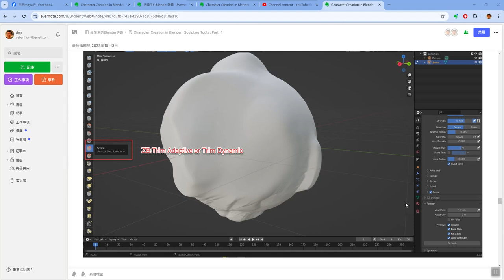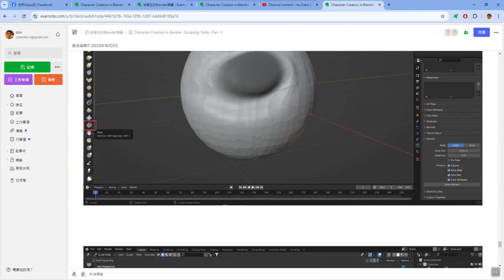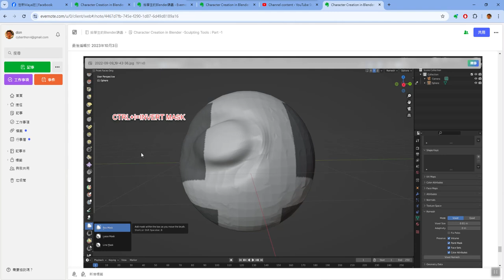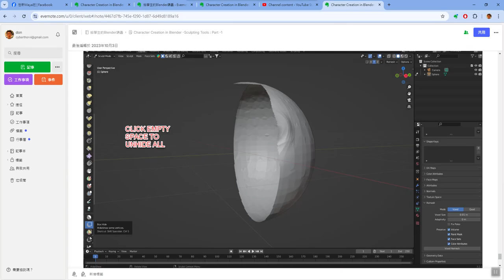Character Creation in Blender -Sculpting Tools : Part -5